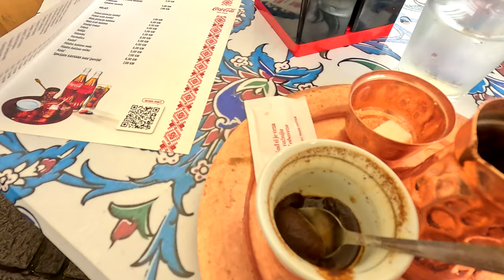VIAGEM DE MOTO DA ALEMANHA AOS BALCÃS PARTE-16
SARAJEVO (ESPETACULAR CIDADE)